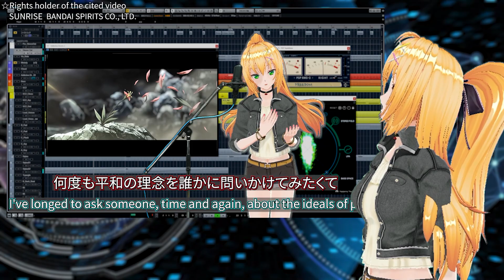Here's an introduction to the Gundam exclusive to China!【TATSUNOKO GUNDAM and SEED FREEDOM】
BANDAI SPIRITS CO., LTD.s
MOBILE FIGHTER G GUNDAM
NEW MOBILE REPORT GUNDAM WING
MOBILE SUIT GUNDAM SEED
MOBILE SUIT GUNDAM ΖΖ
MOBILE SUIT GUNDAM0083 STARDUST MEMORY